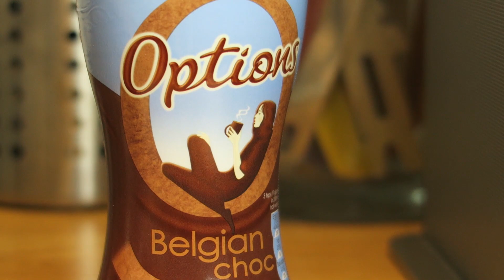10 Autumn Essentials | Lucy Edwards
My ten Autumn essentials

Hey guys! I really hope you enjoy this video! As it is early Autumn I thought I would give you my essentials in a video! I really enjoyed filming this. I really hope you had a good weekend and I will see you next Sunday. Leave in the comments below what your favourite essential for Autumn is!

Lucy x

♥ More info! ♥

You can find all the products from this video at my Parsel store

♥ AUDIOBOOM ♥
Audio description:

Transcript of the video:
(Sometimes the transcripts will just be on the captions of the video if we edit them but feel free to comment below on any video as we may not have transcribed it for you)